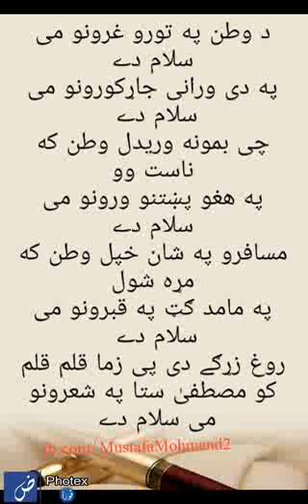پشتو شاعر عوض خان مصطفیٰ مہمند shair ewaz khan mustafa mohmand